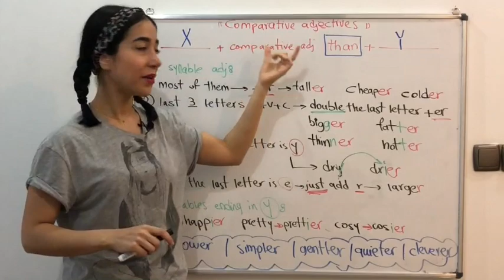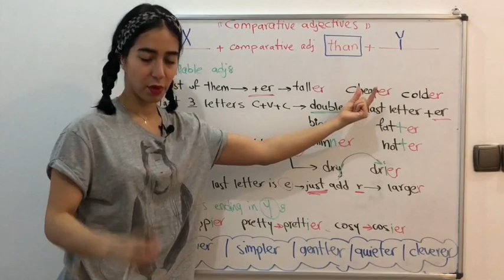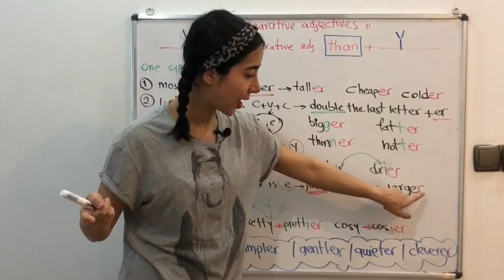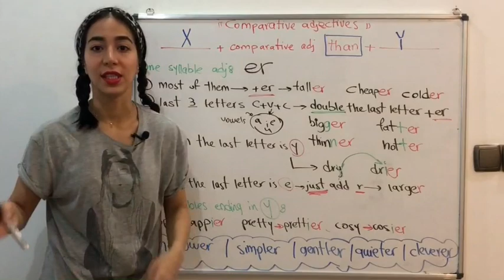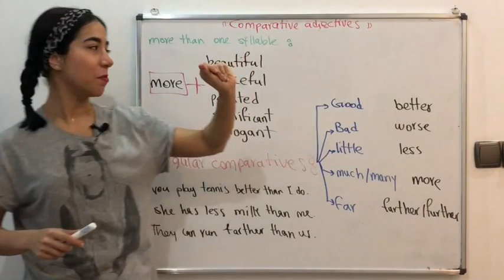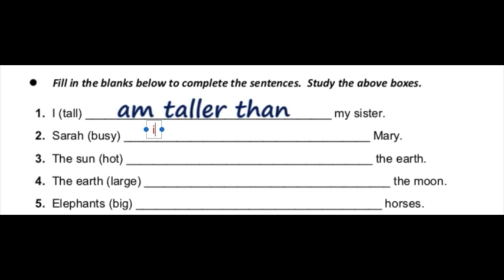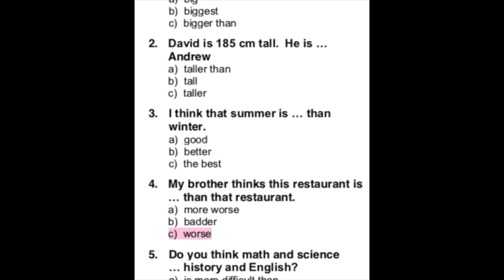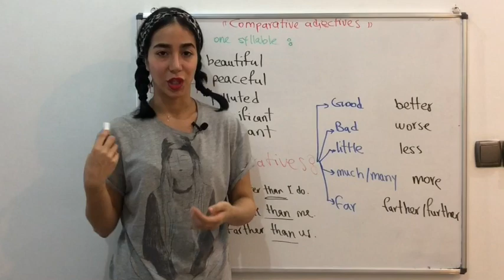صفات تفضیلی در انگلیسی | گرامر مقایسه در انگلیسی | Comparative Adjectives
صفات تفضیلی در انگلیسی - Comparative Adjectives - گرامر مقایسه در انگلیسی
در این درس آموزش گرامر زبان انگلیسی به بررسی و آموزش صفت تفضیلی در انگلیسی می پردازیم.
شرح comparative adjectives در زبان انگلیسی برای آموزش بهتر اهمیت زیادی دارد.
صفات تفضیلی و صفات برتر برای مقایسه بین دو اسم استفاده می‌شوند. صفت تفضیلی که در زبان فارسی با اضافه شدن پسوند -تر به صفت ساخته می‌شود برای مقایسه بین دو یا چند چیز یا فرد است. صفت عالی که در زبان فارسی با اضافه کردن پسوند -ترین به صفت ساخته می‌شود، برتر بودن اسمی را در بین اعضای یک گروه اسمی نشان می‌دهد.
صفات تفضیلی به انگلیسی :
وقتی در جمله می‌خواهیم دو یا چند چیز را با هم مقایسه کنیم به صفت er- یا more اضافه می‌کنیم. زمانی که صفت یک هجا داشته باشد به انتهای آن er- و اگر دو یا چند هجا داشته باشد، قبل از آن more می‌آوریم.

موضوع این درس: صفات تفضیلی در انگلیسی ، comparative adjectives، صفت تفظیلی ،  انگلیسی
دسته بندی آموزش: آموزش زبان انگلیسی
تیم: گروه آموزشی فرازبان
مدرس: میسا